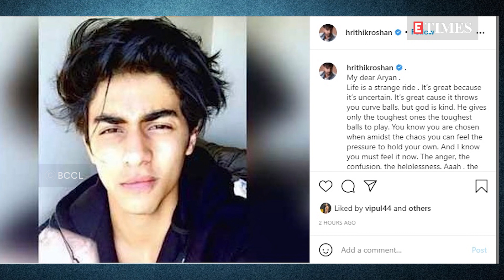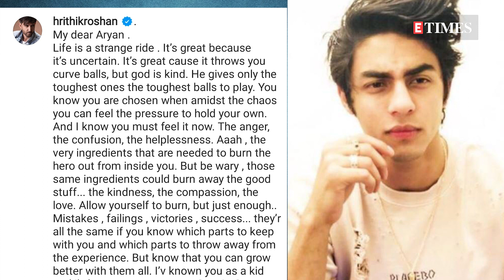Kangana Ranaut indirectly SLAMS Hrithik Roshan after he supports Aryan Khan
Minutes after Hrithik Roshan penned a heartfelt post for Shah Rukh Khan’s son Aryan Khan, Kangana Ranaut took to social media to take a dig at ‘Bollywood mafias’.
Taking to her Instagram story, Kangana wrote, ‘Now all Mafia Pappu coming to Aaryan Khan's defence... We make mistakes but we mustn't glorify them... I trust this will give him perspective and also make him realise the consequences of his actions... Hopefully, it can evolve him and make him better and bigger. It's good not to gossip about someone when they are vulnerable but it's criminal to make them feel that they did no wrong."